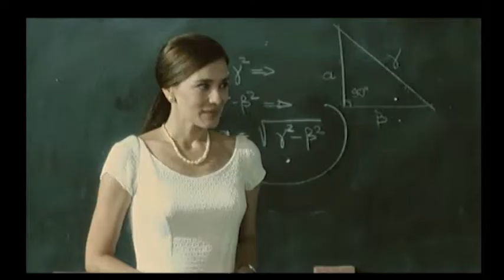H χορωδία του Χαρίτωνα 10 6 18